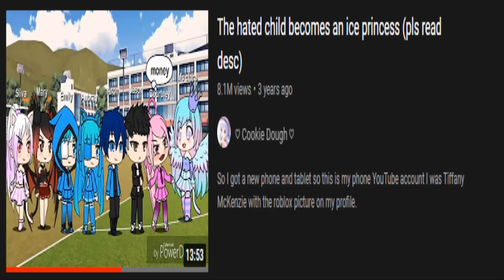If Luni Delete The "Adjustment Button" in Gacha Club: 🤒🖖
I Just Realised This Has Become a Series:

"Corrupted Luni Removes Stuffs-"